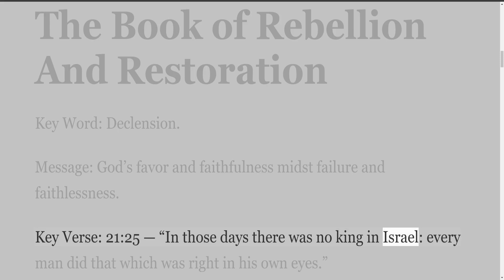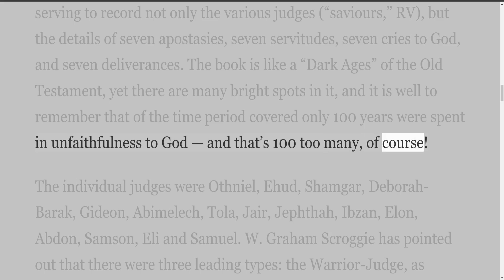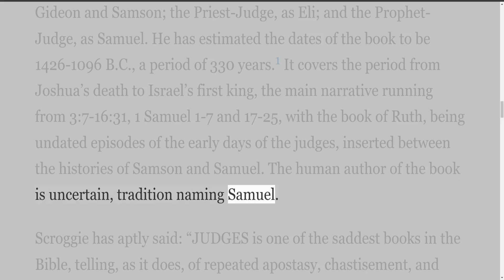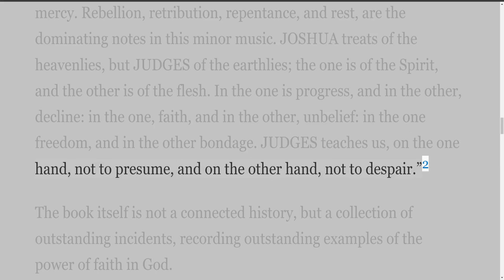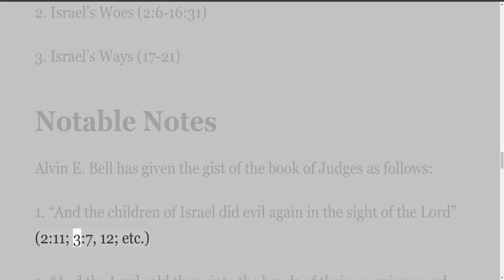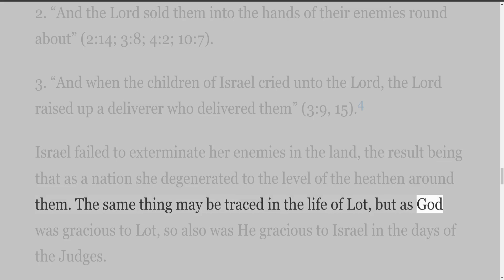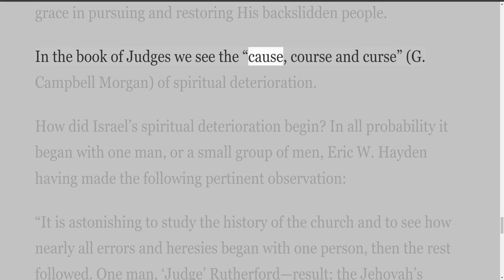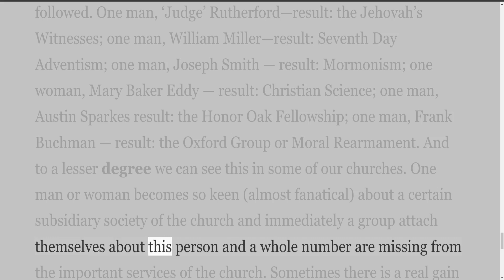From the Editor's Notebook, by W Ross Rainey, Historical Books, Judges